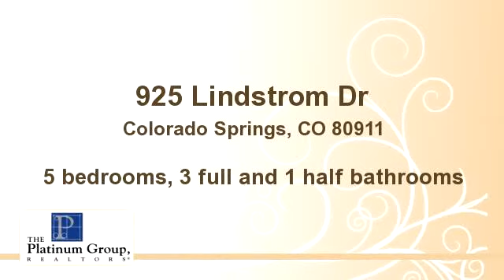925 Lindstrom Dr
Enjoy this video of 925 Lindstrom Dr